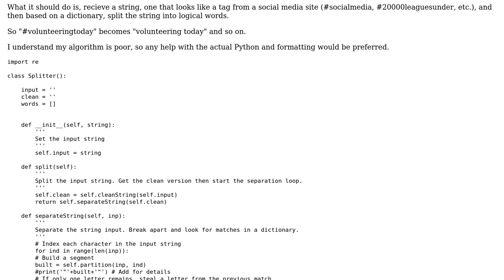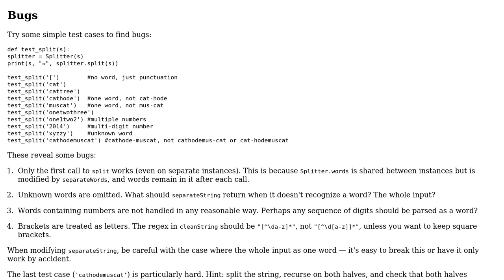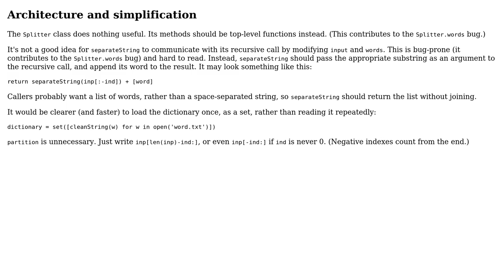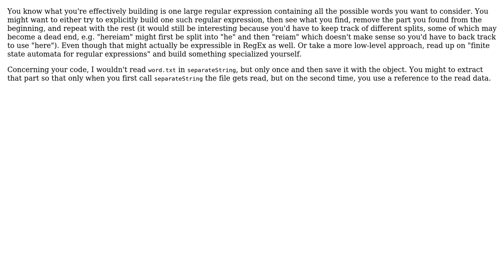Code Review: Social Media Hashtag Splitting (2 Solutions!!)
Code Review: Social Media Hashtag Splitting

With thanks & praise to God, and with thanks to the many people who have made this project possible! | Content (except music & images) licensed under CC BY-SA | Music | Images & others | With thanks to user Nicolas78 user Anonymous user Alex L and the Stack Exchange Network Trademarks are property of their respective owners. You are responsible for your own actions.